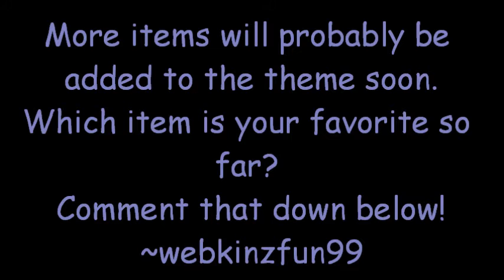New wShop Theme: CampKinz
New Webkinz wShop theme CampKinz.
It seems that more items will be added to that theme.

~webkinzfun99